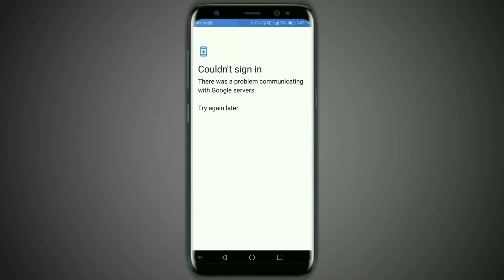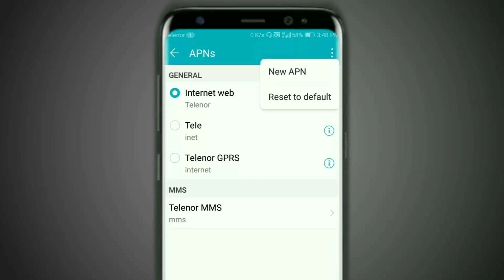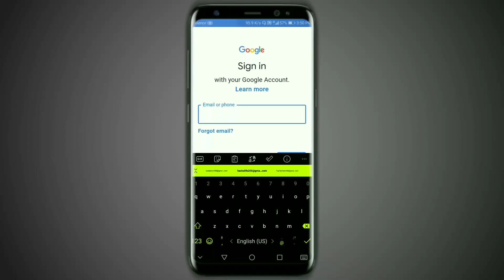couldn't sign in || How To Fix There was a problem communicating with google servers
How to FIX couldn't sign in || how to fix There was a problem communicating with google servers | Google login problem fix

So gay's is video main me apko btawnga ke ap kes tarah play store error couldn't sign in google account android ko fix Kar sakte ho

in this video I'm Going to show you how to fix couldn't sign in there was a problem communicating with google services on Android

couldn't sign in
how to solve couldn't sign in there was a problem communicating with google services
there was a problem communicating with google services